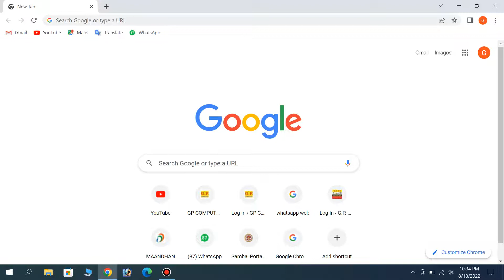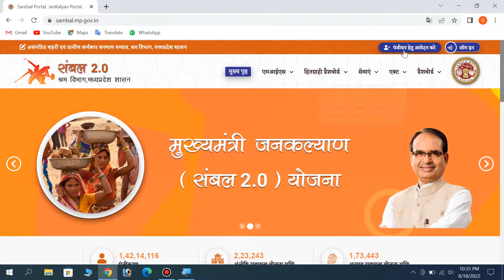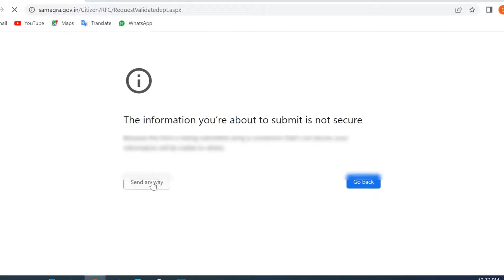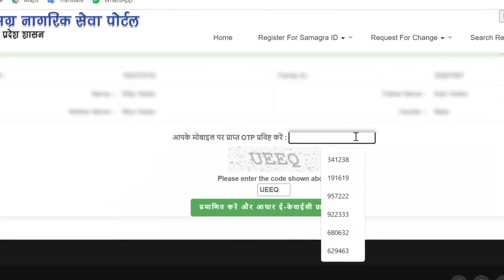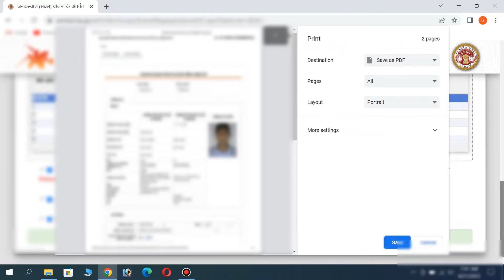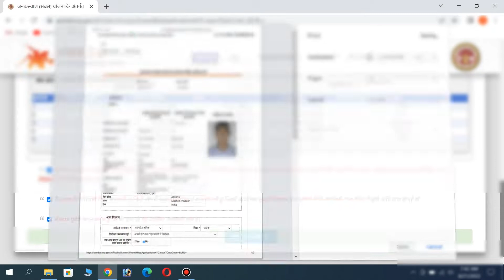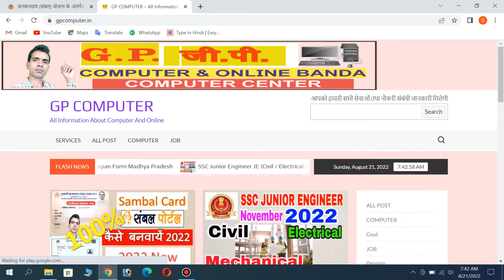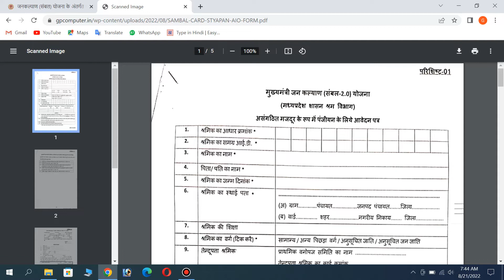संबल कार्ड के ऑनलाइन आवेदन कैसे करें 2022 Sambal card online Sambal card online kaise banaye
संबल कार्ड ऑनलाइन आवेदन करें या करवाएं -
क्या क्या लगेगा -
आधार कार्ड , समग्र आई डी , आधार वाला मोबाइल या अंगूठा का निशान

जैसे कि आपको पता है कि संबल कार्ड बनवाने के लिए आप कृपया बदल गई है पर आपको परेशान नहीं होना है आपको यहां पर हम पूरा तरीका बता रहे हैं कि आप अंदर आप कैसे बढ़ा सकते हैं यहां पर आपको दो चीजें देखने को मिलेगी एक तो आपको यह देखने को मिलेगा कि आप संभल का बनवाने का तरीका क्या है और दूसरा यह कि आप संभल कार्ड के लिए ऑनलाइन आवेदन कैसे कर सकते हैं यह दोनों ही तरीके हम यहां पर आपको बता रहे हैं।
संबल कार्ड सत्यापन फॉर्म यहाँ से डाउनलोड करें -

संबल कार्ड बनवाने का पूरा तरीका क्या है ?